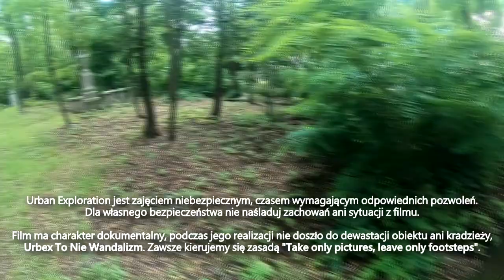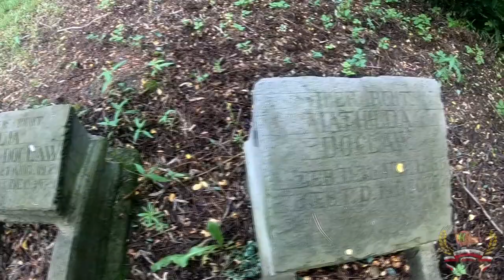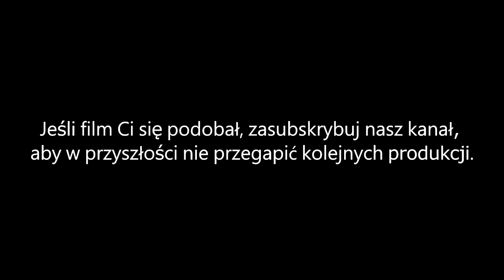Cmentarz Osadników Niemieckich | Huragan-Tucznik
Dziś pokażę dla odmiany cmentarz. Nie ukrywam że z jakiegoś powodu, cmentarze zawsze mnie fascynowały, ten tu bardzo mi się spodobał i uznałem że warto go pokazać. Spodziewajcie się też międzyczasie galerii na blogu 😉

Osadnicy niemieccy zostali sprowadzeni na teren gminy Nieporęt w pierwszej połowie XIX w. Cmentarze zostały porzucone wraz z wysiedleniem osób przyznających się do pochodzenia niemieckiego w okresie okupacji niemieckiej podczas II wojny światowej.

Jeśli film Ci się spodobał, zostaw nam łapkę w górę - będzie nam miło ☺️

Chcemy się rozwijać, jeśli chcesz, możesz nas wesprzeć finansowo niewielką kwotą "od serca" na zbiórce, która znajduje się tutaj:

Wszelkie zgromadzone środki na koncie PayPal posłużą między innymi na zakup:
►Lampy/latarki
►Akumulatorów
►Aparatu/kamery